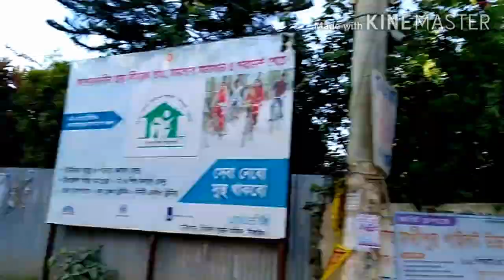Hilarious Travel: Sakhipur To Baheratoil .19 July 2020